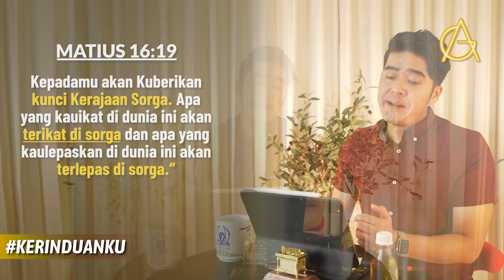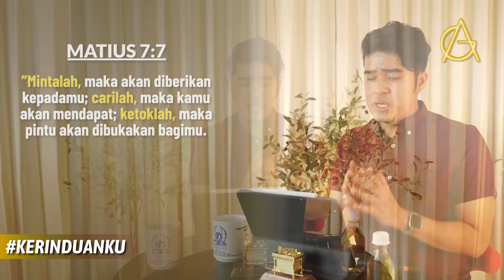KERINDUANKU Eps 238 "Three Reasons to Keep Praying" | Gideon Simanjuntak